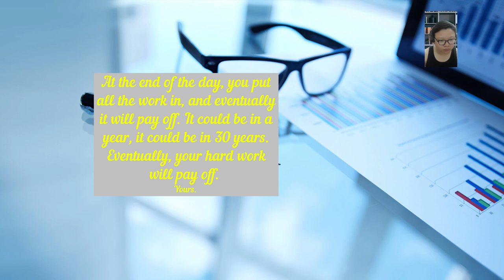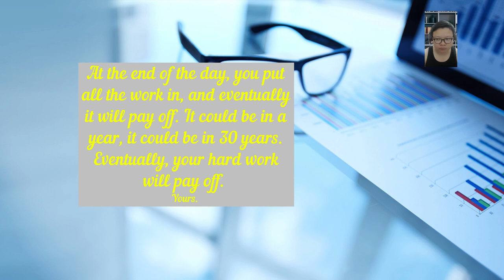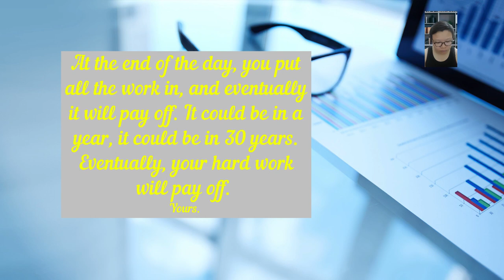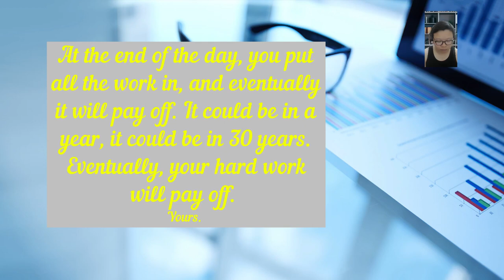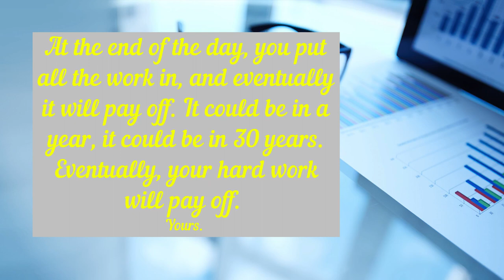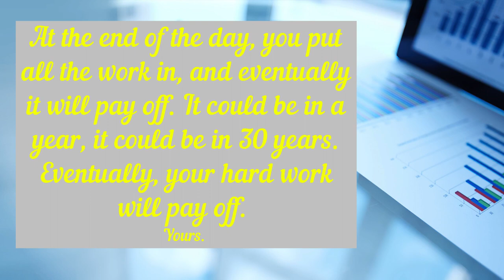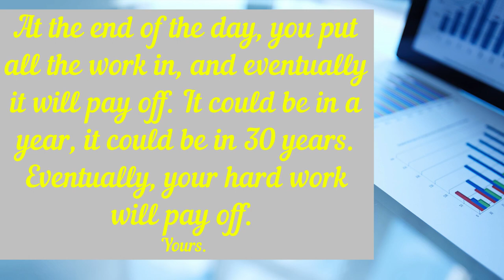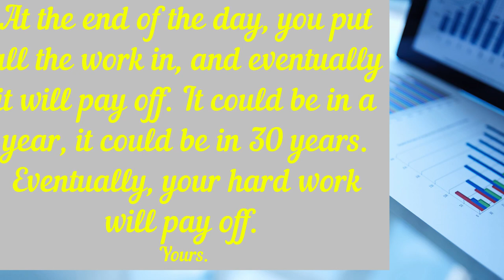Night work music for engineer - relax after a long day